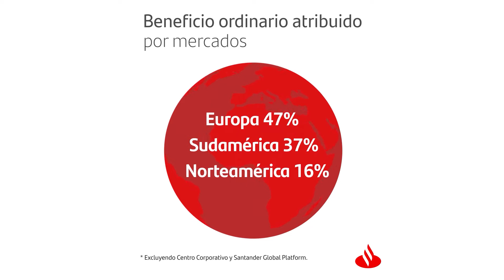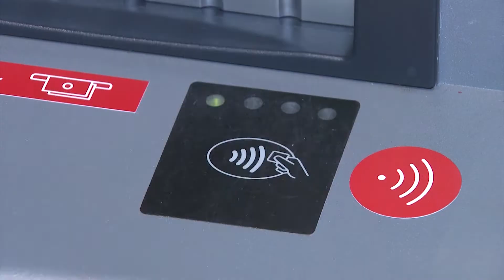RESULTADOS 2019 | Videonoticia | Banco Santander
En esta videonoticia te mostramos los resultados del Banco Santander en 2019. La fuerte generación de capital durante el ejercicio, ha permitido al grupo cerrar el año con un ratio CT1 del 11,65 %, 35 puntos básicos más que en 2018, y una calidad crediticia muy solida que ha reducido la tasa de mora hasta el 3,33 %.